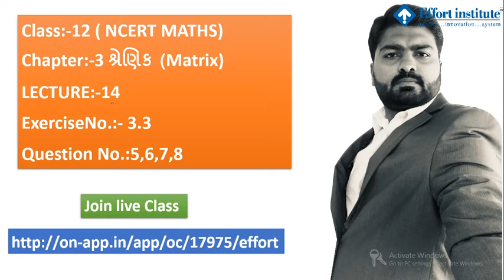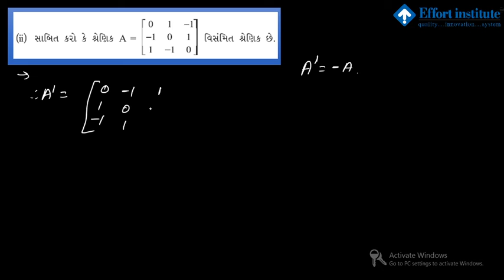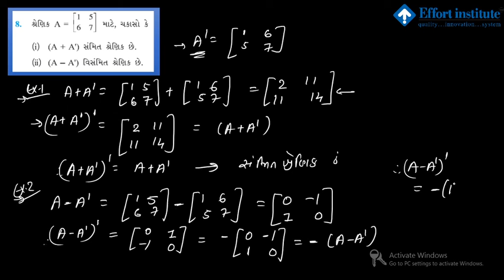Std 12 sci | NCERT MATHS | chapter 3 (Matrix) શ્રેણિક ( lecture-14) | સ્વાધ્યાય-3.3(Q.5 to 8)